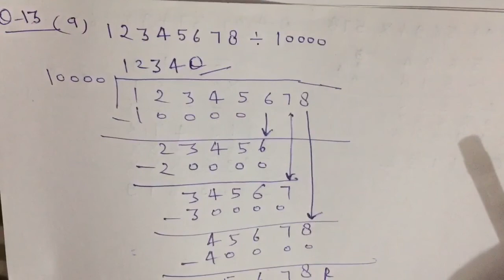Junior maths class-5 unit-4 operations with large numbers Ex-4C Q-6,7,8,10,13